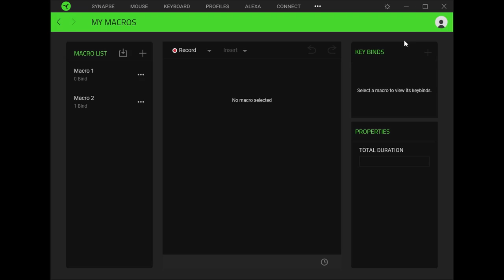Roblox da hood!! THE FULL OP SPEED GLITCH! | STEP BY STEP | OUT NOW!!!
Making a full and easy to understand tutorial of the second method at 250 subs!!
Instructions:
Step 1. Install a macro that's able to spam a button
Step 2. Set the macro to spam shift and put a toggle switch on it (super fast)
In game
Just follow what is done in vid
1- Greeting animation
2- Crouch
3- Toggle macro
tags below:
Harlan speed glitch leaked New Op speed glitch Da hood glitches Dahood Speed Flash glitch